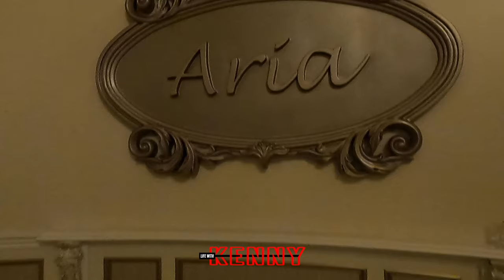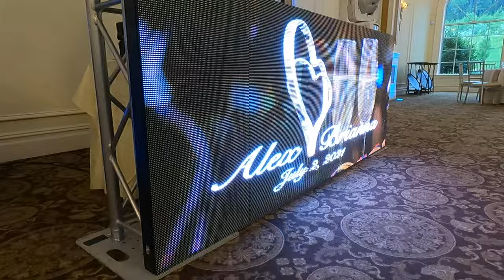2021 WEDDING RECEPTIONS | CT WEDDING DJ | VLOG LIFE WITH K FACE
Welcome back to LIFE WITH K FACE and this is mWEDDING DJ RECEPTION SET UP VLOG. This video gives you an idea of HOW TO SET UP AND DJ/ENTERTAIN AT A WEDDING.  Over the weekend we did two amazing weddings that were out of this world. The layouts were similar  just switched speakers for the second day but  we partied on both days. The over set up consisted of two tops/mid range powered speakers, two subwoofers, some LED screens for display, moving head lights and a fog machine. The different brands involved were QSC, RCF, YorkVille, Chauvet and a few others.

We are based in the TRISTATE so if you enjoyed this video remember to send me an email and don't forget to subscribe, like and comment on this video along with the others on my channel.